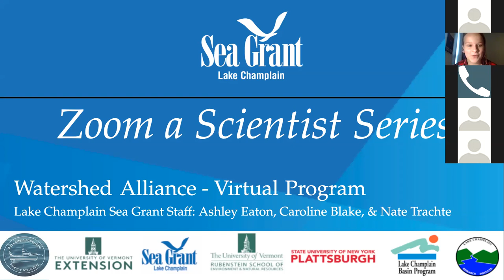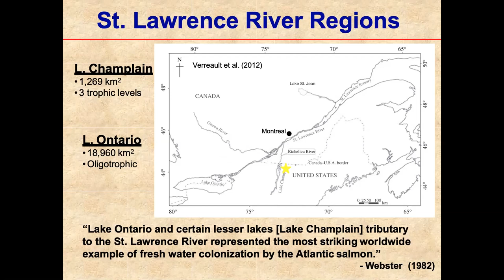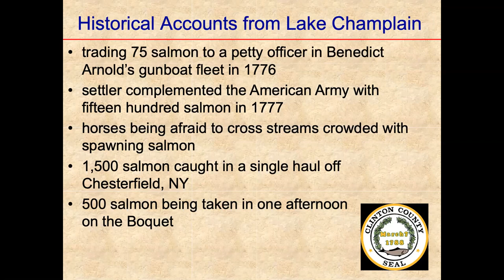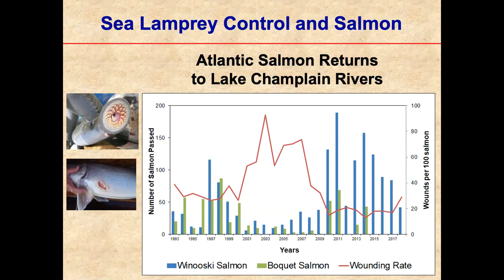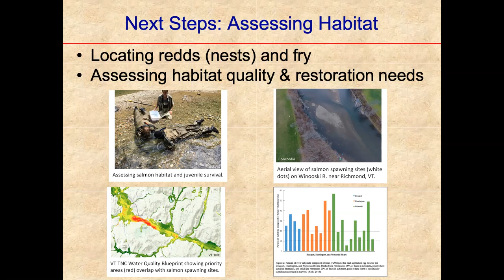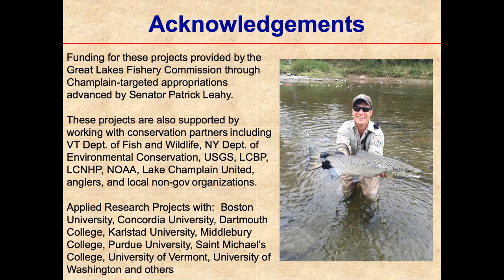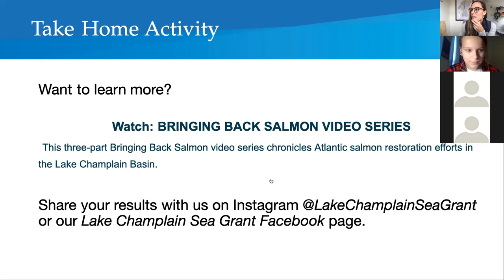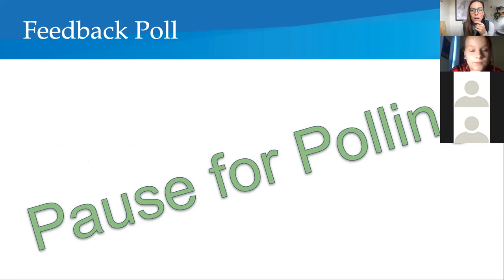Zoom a Scientist: Restoring Landlocked Atlantic Salmon in Lake Champlain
Bill Ardren is a Senior Fish Biologist at the Lake Champlain Fish and Wildlife Conservation Office in Vermont. He received the 2018 Rachel Carson Award for Exemplary Scientific Accomplishment for his work on restoration of landlocked Atlantic salmon in Lake Champlain. Before moving to Vermont, he was the Regional Geneticist for the Pacific Region of U.S. Fish and Wildlife Service. He has a Ph.D. in Fisheries Science from the University of Minnesota and conducted post-doctoral research at Oregon State University.